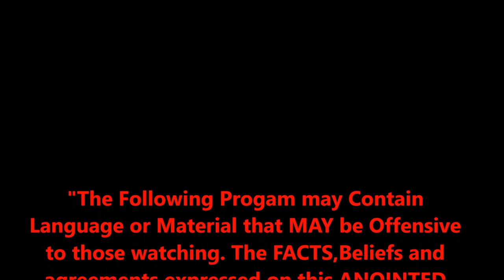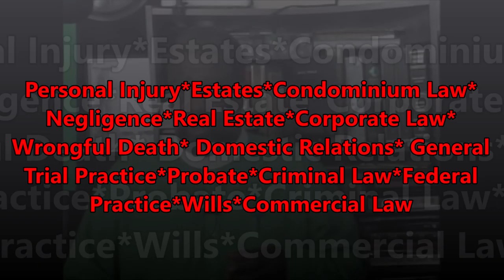Bershtein,Bershtein & Bershtein Commercial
Bershtein,Bershtein & Bershtein Commercial 6.27.21

ATTORNEY RICHARD BERSHTEIN
C/o
   Bershtein,Bershtein & Bershtein,P.C.
          1188 DIXWELL AVENUE
          HAMDEN,CONNECTICUT
                     06514

  "TELL RICHARD THAT APOSTLE COLEAN SENT YOU"!